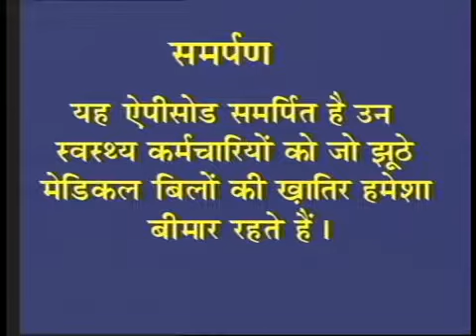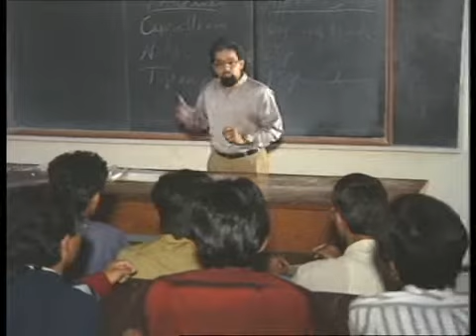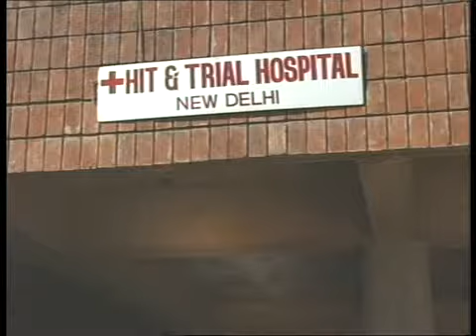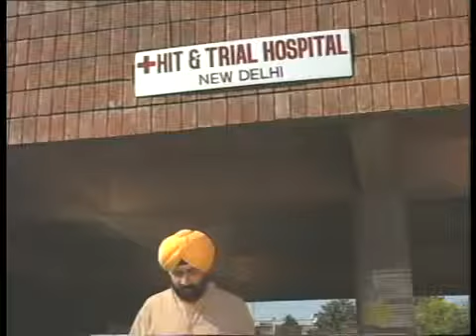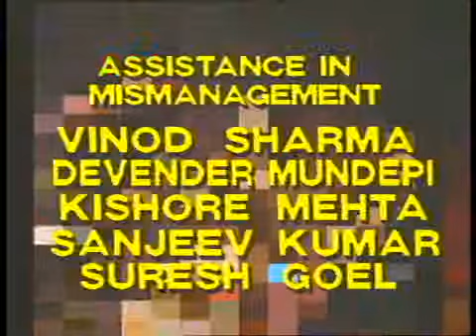Jaspal Bhatti's Flop Show Episode 2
In this episode, the health officials who claim fake medical bills are at the center of the comic series which seeks to expose them.

Bhatti Saheb and his colleagues are notoriously inflating their family medical bills to get the reimbursement. But soon Bhatti Saheb finds himself in a tight spot after he agrees to get medical treatment for his ailing friend under his name.